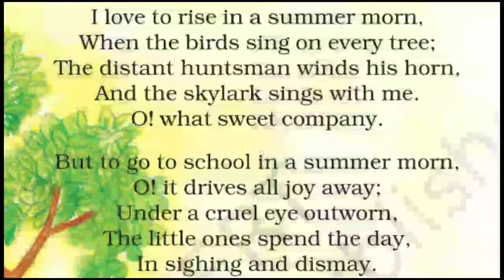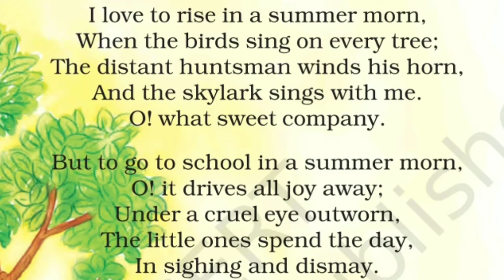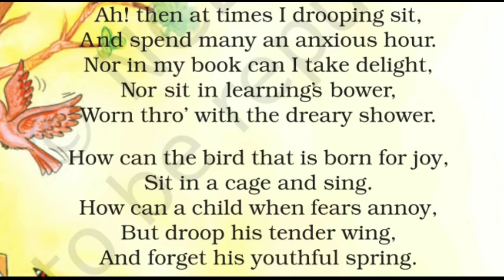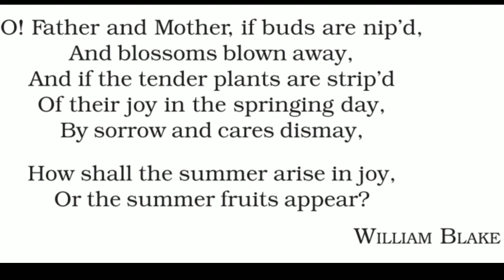Class-8 | Honeydew| Poem-5 | The School Boy | Explaination in Hindi By Asha Mam